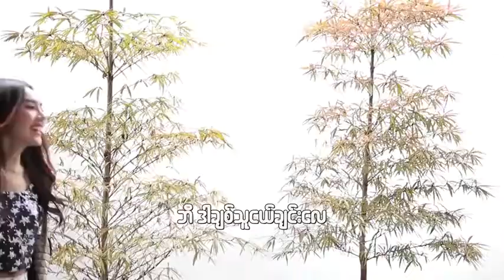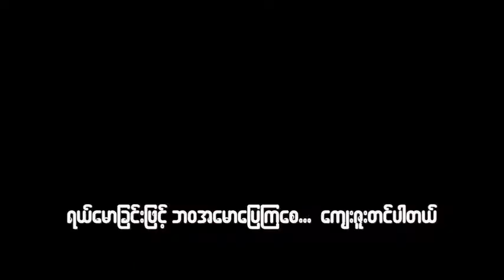checking for boyfriends